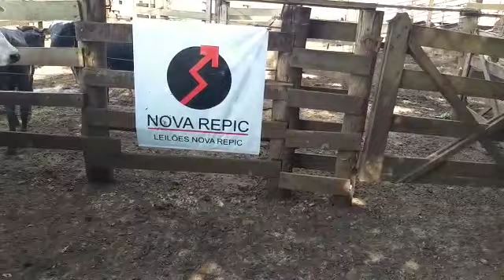LOTE 0F 15 VACAS HOJE 02/03/2022 DAS 7h ÀS 12h VENDA DE GADO NO CURRAL -NOVA REPIC ARAÇATUBA/SP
HOJE 02/03/2022 DAS 7h ÀS 12h VENDA DE GADO NO CURRAL -NOVA REPIC ARAÇATUBA/SP